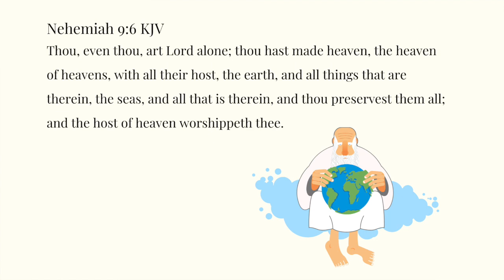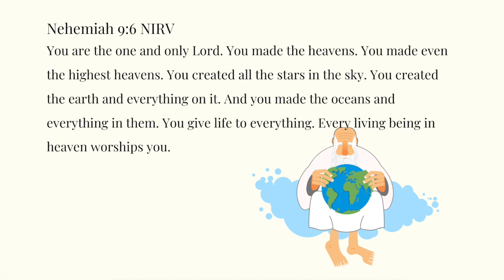Week 29 Memory Verse: Nehemiah9:6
Nehemiah 9:6 KJV

Thou, even thou, art Lord alone; thou hast made heaven, the heaven of heavens, with all their host, the earth, and all things that are therein, the seas, and all that is therein, and thou preservest them all; and the host of heaven worshippeth thee.

Nehemiah 9:6 NIRV
You are the one and only Lord. You made the heavens. You made even the highest heavens. You created all the stars in the sky. You created the earth and everything on it. And you made the oceans and everything in them. You give life to everything. Every living being in heaven worships you.

Download the handwriting practice pdf versions here:
KJV: